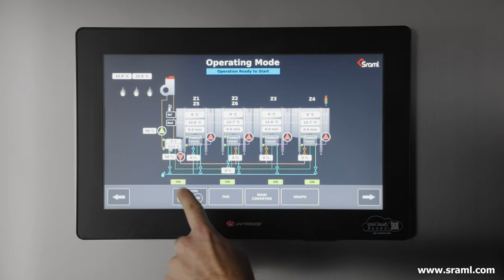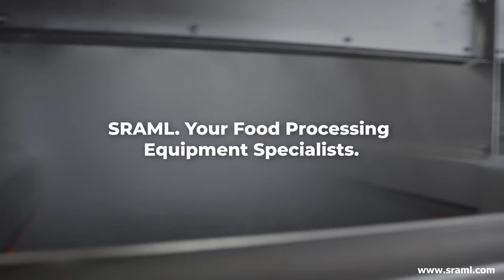Sraml Tunnel Pasteurizer | Efficient & Customizable | Bottle & Can Pastuerization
Welcome to Sraml's innovative tunnel pasteurizer, designed to efficiently pasteurize bottles, aluminum cans, or any other container with precision and flexibility. In this captivating video, we will showcase the remarkable features and benefits of our "reversible type" pasteurizer, where the bottle travels in a U-shaped path through the tunnel, with both the entrance and exit conveniently located on the same side.
Our tunnel pasteurizer consists of a robust metal-cased enclosure, divided into distinct zones. As the containers are transported through the tunnel by a reliable conveying system, they are sprayed with process water. This continuous pasteurization process occurs as the bottles or cans traverse through progressively hotter zones, a highly effective heat treatment zone to achieve the desired Pasteurization Units (PU), and finally, progressively cooler zones to cool the product to the desired output temperature.
To ensure optimum performance, our pasteurizer utilizes strategically positioned spraying nozzles, mounted on top of the tunnel. These precisely defined nozzle positions maximize the spraying effect while minimizing water mixing between zones. The water that runs off the containers is collected in basins and efficiently recycled to the spray nozzles.
Water regeneration is seamlessly managed by regenerative pairs within the system. Each pair shares the same water and includes a heating zone and a cooling zone, forming a closed hydraulic loop. As the spray water cools down while heating up the incoming cool product in the heating zone, it is collected in a basin, pumped to the cooling zone spray head, and efficiently used to cool the hot containers entering that zone. The same water, after heating up while cooling the outgoing hot product, is collected in the cooling zone basin and then returned to the preheat zone sprays for use in heating incoming product.
Our pasteurizers feature a closed water cycle, resulting in reduced heating-up times for individual zones and significant savings in energy and water consumption. This achievement is made possible by our specially designed heating and water circulation system, featuring a single heat exchanger and a hot water buffer tank, known as the central heat supply system.
To ensure precise control and monitoring, our tunnel pasteurizer is equipped with a user-friendly process controller featuring an LCD touch screen. This intuitive interface allows for simple program settings and clear data visualization. Moreover, the system offers the convenience of storing a set of recipes that can be easily customized according to the specific requirements of any product and its container.
Join us on this informative journey as we demonstrate the exceptional capabilities of Sraml's tunnel pasteurizer, designed to deliver efficient and customizable bottle and can pasteurization while conserving resources and maintaining the highest quality standards.